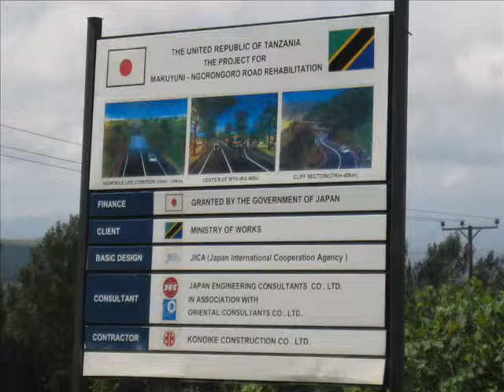JOI on Safari at Ngorongoro Crater Part Seven